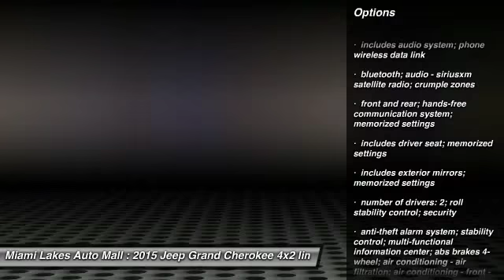2015 Jeep Grand Cherokee Miami Lakes FL J5G26564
2015 Jeep Grand Cherokee Limited

16600 NW 57th Ave.

Don't miss this 2015 Jeep. Make a great choice today with this must-have 4x2 limited 4dr suv. Learn more about this 4x2 limited 4dr suv by contacting the dealership today and complete your driving dreams.